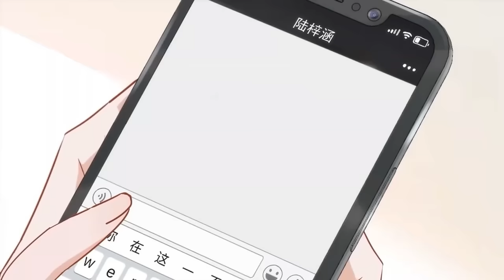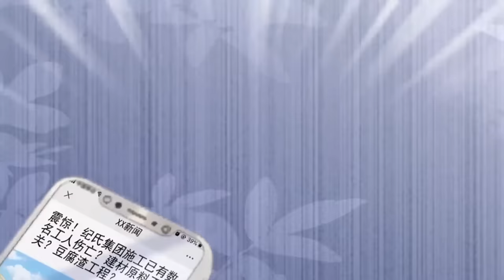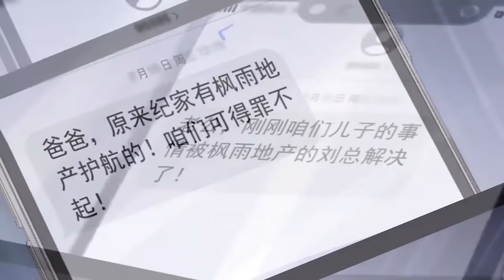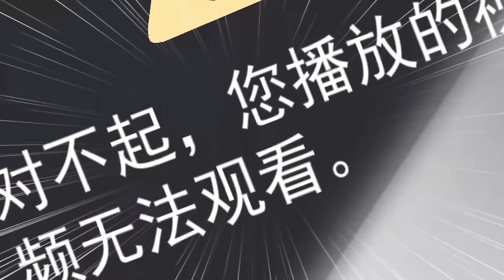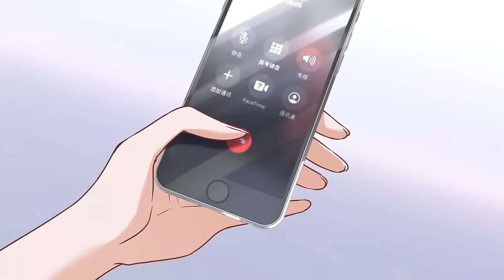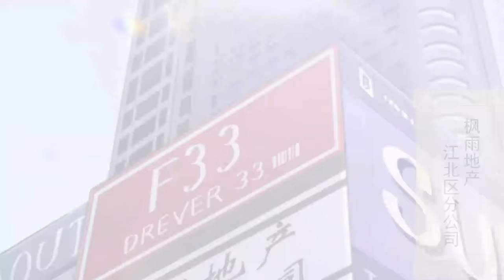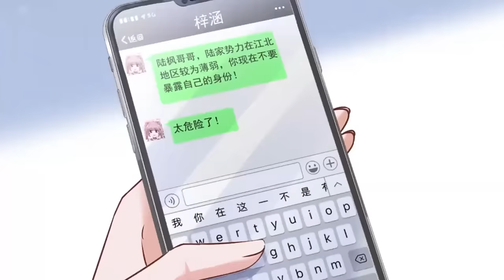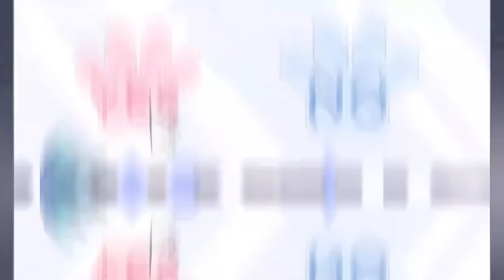【Multi Sub】《最豪赘婿：龙王殿》EP1~EP60合集 | 陆枫是只手遮天的豪门陆家嫡子，但看透了豪门斗争的他从陆家净身出户，成为纪家的上门女婿！热血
00:00 第1集 少爷回家吧
05:30 第2集 离婚吧
10:36 第3集 赘婿逆袭
15:40 第4集 闺蜜
20:48 第5集 虚荣的情侣
25:51 第6集 怒打渣男
30:59 第7集 饿狼就在身边
36:05 第8集 没什么本事
41:12 第9集 头条阴谋
46:18 第10集 合法夫妻
51:14 第11集 珍惜
56:22 第12集 鸿门宴？
01:01:29 第13集 同情心
01:06:32 第14集 老婆被求婚？
01:11:39 第15集 阴谋
01:16:47 第16集 陆家少爷的身份猜测
01:21:53 第17集 反间计
01:26:51 第18集 宴席威胁
01:32:01 第19集 被老婆怀疑了
01:37:03 第20集 赘婿就是阔少？
01:41:54 第21集 包下整座酒店
01:46:54 第22集 隐藏菜单
01:51:55 第23集 对你我是认真的
01:57:04 第24集 不可辱！
02:02:04 第25集 有恃无恐
02:07:04 第26集 败类计量
02:13:39 第27集 破罐子破摔
02:18:35 第28集 真实身份
02:23:38 第29集 挣扎
02:28:30 第30集 风波又起
02:33:35 第31集 恶魔小姨
02:38:59 第32集 我的特级守护
02:44:04 第33集 都是误会
02:49:06 第34集 酒吧风云
02:54:15 第35集 可笑的小算计
02:59:27 第36集 通风报信
03:04:37 第37集 这就是我姐夫？
03:09:50 第38集 让大哥都害怕的男人
03:15:05 第39集 姐姐是渣女？
03:20:12 第40集 买一个属于我们自己的家
03:25:27 第41集 枫雨地产是黑企？
03:30:49 第42集 对人渣不需要客气
03:36:06 第43集 上门攀比
03:41:21 第44集 送豪宅的朋友
03:46:29 第45集 陆家的管束
03:51:39 第46集 奢侈品店优惠券
03:56:44 第47集 骨子里的穷酸
04:01:52 第48集 真假水晶葡萄
04:06:54 第49集 陆枫的另一面
04:11:58 第50集 不一样的男人
04:17:07 第51集 情敌挑衅？
04:22:16 第52集 全网恶人
04:27:25 第53集 幕后大佬
04:32:36 第54集 赘婿有阴谋
04:37:46 第55集 纪家有危机
04:42:58 第56集 了不起的客户
04:48:12 第57集 糖衣炮弹
04:53:25 第58集 最后的遗嘱
04:58:37 第59集 入职第一天
05:03:45 第60集 以后要靠总裁老婆啦！